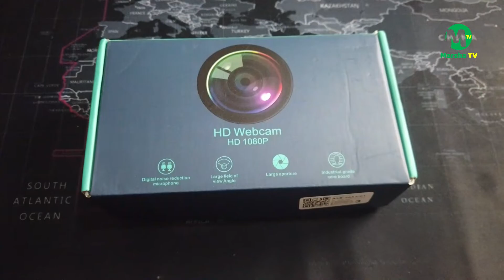Giveaway Webcam, Eye Shadow dan Uang 700rb | Giveaway Spesial Silver Play Button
Hadiah (Webcam TOP Hxsj S3 HD 1080p, Eyeshadow Beauty glazed pallete 9 colour & uang Rp 700K @100k) Hanya Buat Follower yang Rajin Spam Komen !

yg tak ikuti teman ku AUTO Kalah
👉🏻 Spam Like Postingan 29 juli - 25 agustus 2020 dan semua temanku, yang tak like Postingan aku & temanku AUTO KALAH!!!
👉🏻 Spam Komen Postingan tanggal 29 Juli - 25 Agustus 2020 feed ku & feed Temanku, Tak spam komen di postingan ku & Temanku Auto KALAH
👉🏻 Komentar di bawah video ini
👉🏻 TANPA DIUNDI Spam terbanyak Di semua Postingan Aku & Semua Temanku dari 29 juli - 25 Agustus 2020 akan MENANG !
👉🏻 Pengumuman pemenanh tanggal 25 Agustus 2020 jam 17:00 di live streaming shopee q
👉🏻Good Luck, Ayooo mulai spam komen nya 😍💪🏻
👉🏻Yang Tak Menang Berarti Kalah Banyak Spam Komennya dari Pemenang jadi ... Ayo SEMANGAAT GUYS🙏🏻💪🏻

Kalau kalian mau beli aja webcam nya, bisa juga, klik link di bawah untuk pembelian webcam di shopee:

Terima kasih